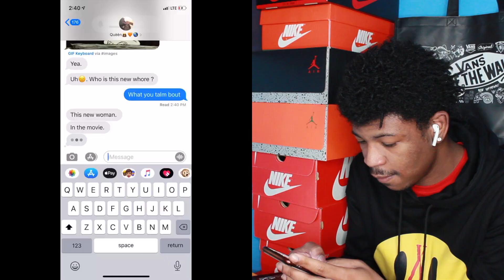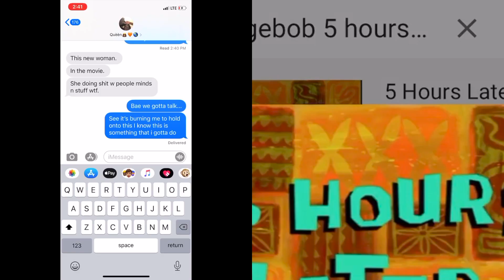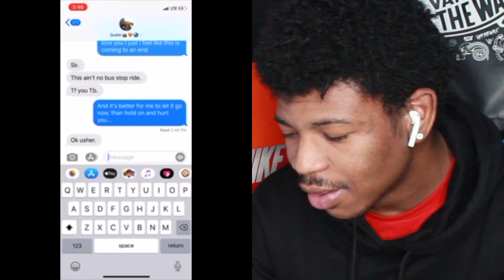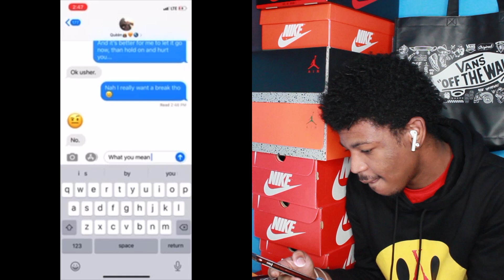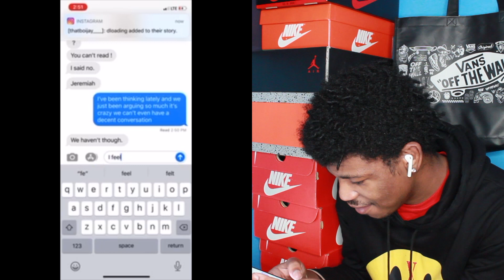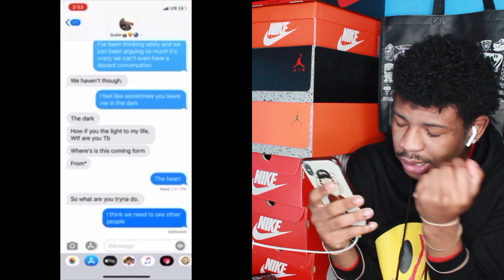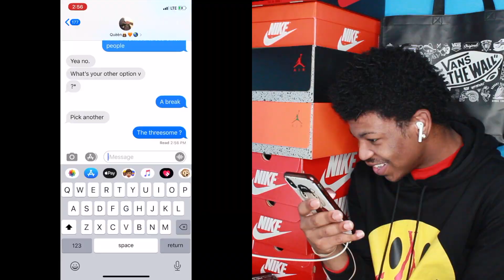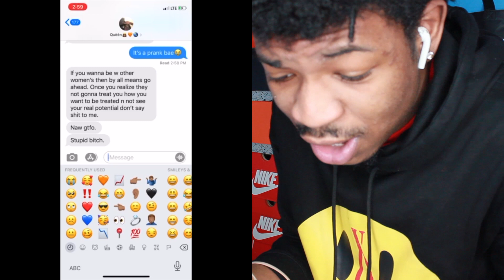lyric prank on girlfriend | Leads to breakup🤦🏽‍♂️😂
This video is about lyric prank on my girlfriend with a crazy ending watch video til the end to see her reaction we’re grinding for 1K subscribers by the summer time so I’ll be definitely dropping back to back once Covid 19 is over with other than that follow me on my social media
@thatboiJay____ -Instagram
@ThatboiJay1600- snapchat
@ThatboiJay1600- Twitter
Be sure to check out my last video or you haven’t so. Share the video if you like it?